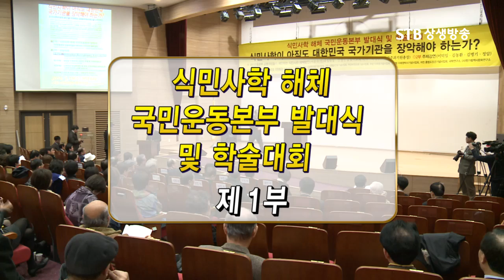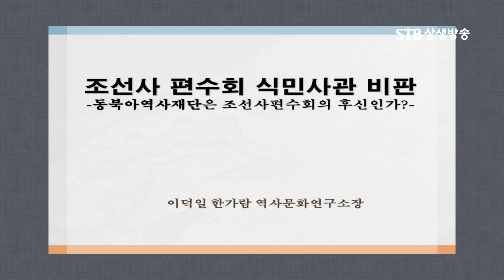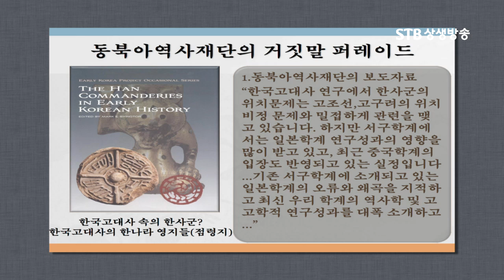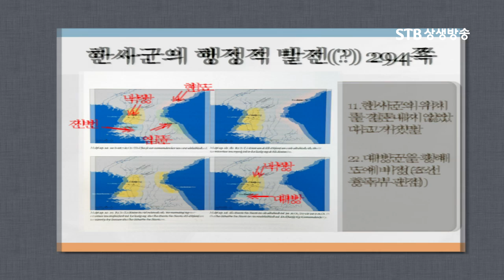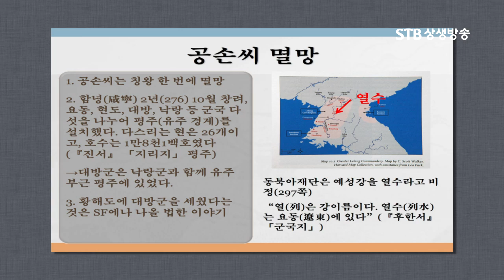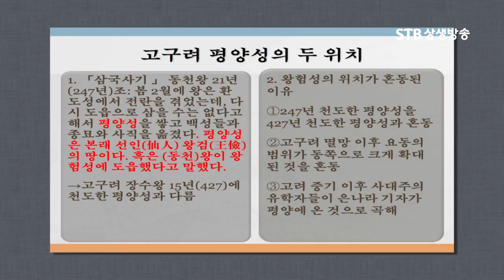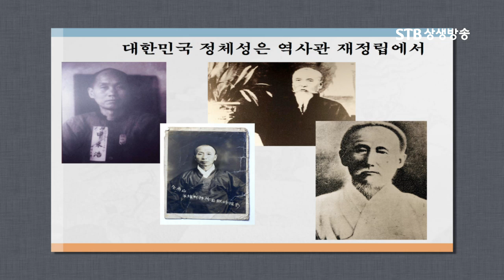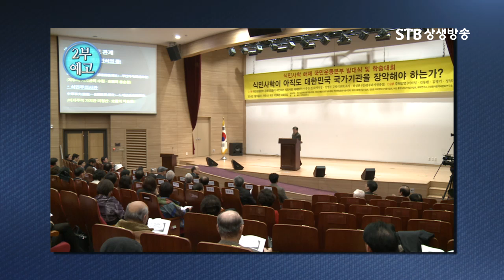식민사관 해체 국민운동본부 발대식 및 학술대회 1부 STB스페셜